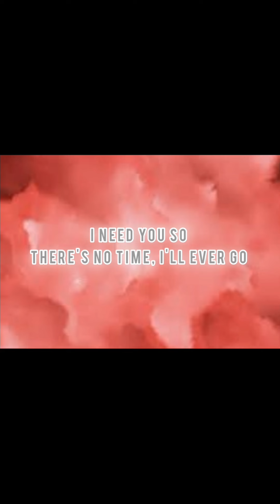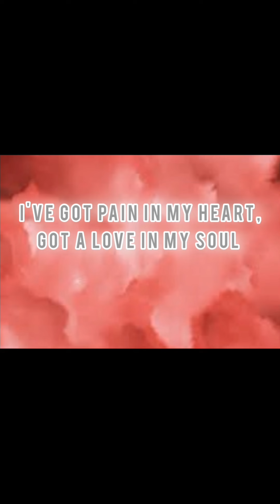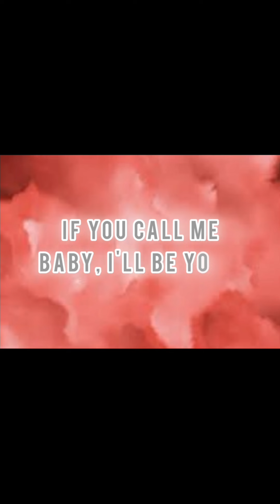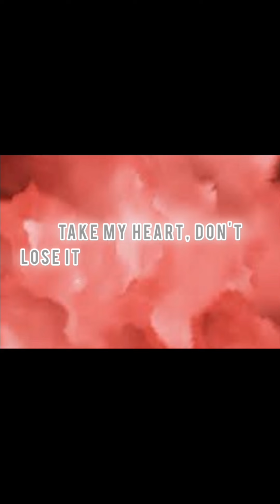✨ Cheri Cheri lady ~ lyrics ✨